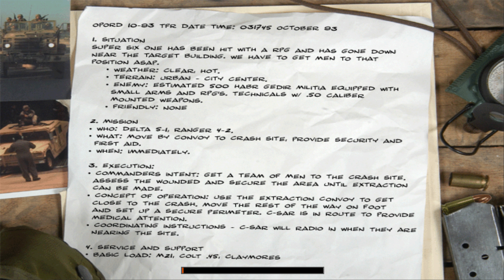Delta Force: Black Hawk Down - Lost Convoy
Delta Force: Black Hawk Down is a first-person shooter video game developed by NovaLogic. It was released for Microsoft Windows on March 25, 2003; for Mac OS X in July 2004; and for PlayStation 2 and Xbox on July 26, 2005. It is the 6th game of the Delta Force series. It is set in the early 1990s, during the Unified Task Force peacekeeping operation in Somalia. The missions take place primarily in the southern Jubba Valley and the capital Mogadishu. The game also features a mission editor with which players can make custom missions. The game is based on the book of the same name, not the Sony film.

The gameplay in Delta Force: Black Hawk Down differs heavily from earlier installments in the series. While all earlier Delta Force games focus on long distance outdoor combat and have open ended mission design, Black Hawk Down focuses on close quarters combat in urban environments with heavily scripted missions more similar to the then-recent Medal of Honor: Allied Assault. Many of the series' trademark features, such as bullet ballistics and later weapon sway, were abandoned in favour of simpler action-focused gameplay. The player is usually accompanied by a squad of three AI-controlled soldiers, whom the player is able to give simple commands such as the order to hold fire, hold position or throw a grenade.

Like in earlier Delta Force games, the campaign in Black Hawk Down is divided into distinct missions. While the campaign is linear, most of the time three missions are available at the same time, allowing the player to complete them in any order. Completing a mission saves the campaign progress and usually unlocks a new one. Already completed missions can be accessed from an "instant action" list.
Multiplayer

In addition to the singleplayer campaign, Delta Force: Black Hawk Down features LAN and online multiplayer with support for up to 50 players in a single match, breaking the record for the largest console multiplayer battles at the time.

The online multiplayer is powered by NovaWorld, which tracks players' statistics, gives them increasing ranks, and has a matchmaking system. Various gameplay modes are available, including Deathmatch, Team Deathmatch, and King of the Hill, as well as objective-based ones. Like in the previous two Delta Force games, players can choose one out of several character classes with individual characteristics.

Delta Force: Black Hawk Down uses an engine based on Comanche 4, which allows for more detail and advanced visual effects, thanks to shader support. Also, vehicle movement is not restricted to specific, predefined paths anymore, and the AI drivers are able to avoid obstacles. It is the first engine used by the series to support platforms other than PC.

In 2004, an expansion pack, Team Sabre, was released for the PC and PlayStation 2 versions of the game, adding two campaigns which take place in Colombia and Iran, respectively.

Black Hawk Down's computer version received a "Silver" sales award from the Entertainment and Leisure Software Publishers Association (ELSPA), indicating sales of at least 100,000 copies in the United Kingdom.

The PC version received "generally favorable reviews", while the Xbox and PlayStation 2 versions received "mixed" reviews according to video game review aggregator Metacritic.

Maxim gave the game a score of eight out of ten, first saying of the PC version, "While it would be impossible for the game to mimic the raw emotion and chaos that defined this mission-turned-disaster in real life, the graphics are the best we’ve seen on a battlefield"; and then of the PS2 and Xbox versions, "Drink in your fill of military realism in crowded, confusing war zones where you can drown in rivers, kill civilians, and partake in friendly fire–just like we did–before heading to boot camp to apologize. If that's not enough carnage, you can also engage in 32-player (50 on Xbox Live) online deathmatch missions, which is technically twice the bloody chaos of Halo 2. See, foreign policy can be fun!"